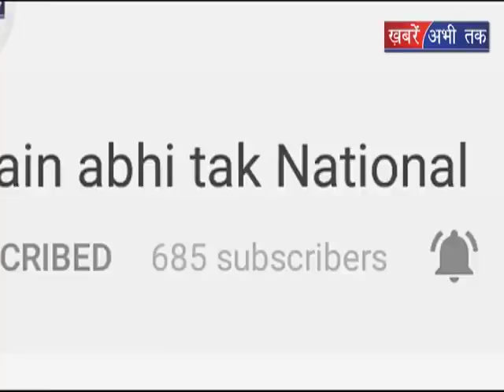सिकारिधार में सीमेंट कारखाना जल्द सीएम जय राम ठाकुर || Khabrain Abhi Tak Live